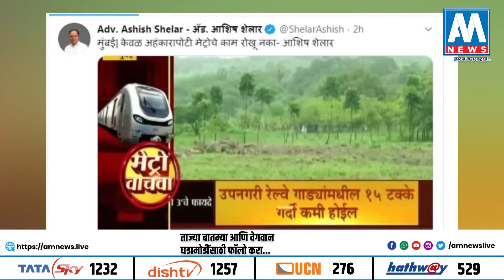आशिष शेलारांचा संजय राऊतांना टोला | AM NEWS